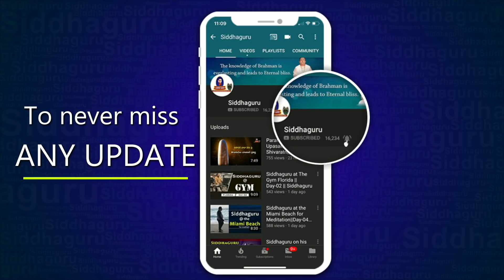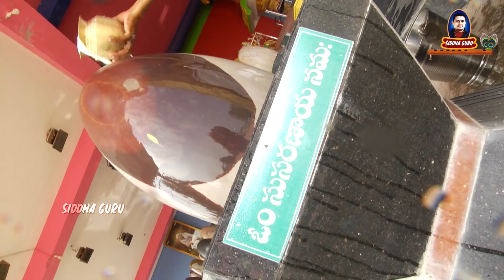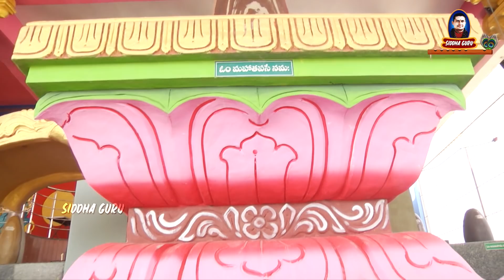రమణేశ్వరంలో నిత్య శివ లింగ ఆరాధన || Nithya Abhishekam in Ramaneswaram||Siddhaguru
Siddhaguru Sri Ramanananda Maharshi consecrated 900 Shiva Lingas in  Shiva Shakthi Shiridi Sai Anugraha mahapeetam, Ramaneswaram . Devotees will do abhishekam to all the 900 shiva lingas with 18 Special items.
This video shows abhishekam for Parvati and Parameswara and other shiva lingas.
This abhishekam is done on 28 May 2019.
Different varieties of Shiva Lingas available in Ramaneswaram are Golden Shiva Linga, Sphatika Linga and Bana Shiva Lingas and 12 Jyotirlingas
Any one can come to Ramaneswaram and do Shiva Linga abhishekam at 8 am everyday.
Do abhishekam and get the benefits of it.
Call toll free number for more details :  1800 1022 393

songs used in this video are written,composed and sung by Siddhaguru Sri Ramanananda Maharshi.

Camera Used :
1) Panasonic  AG AC 160 AEN